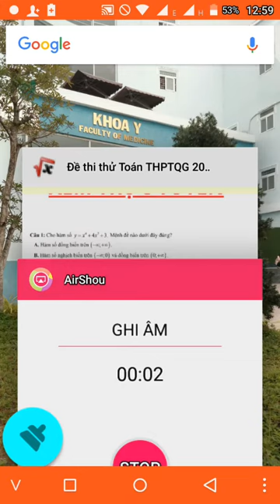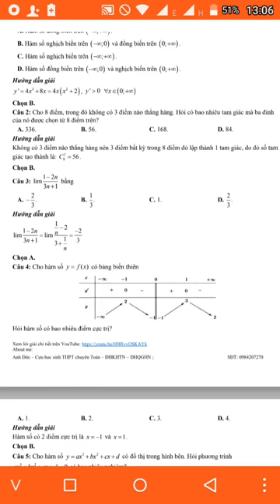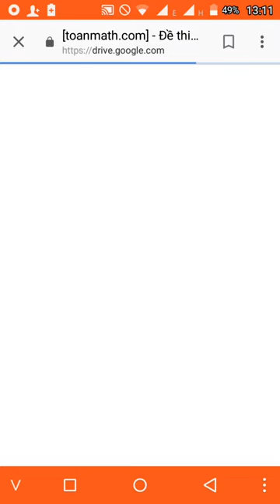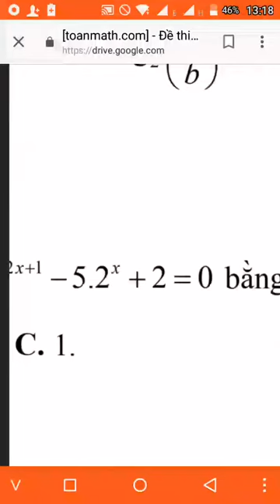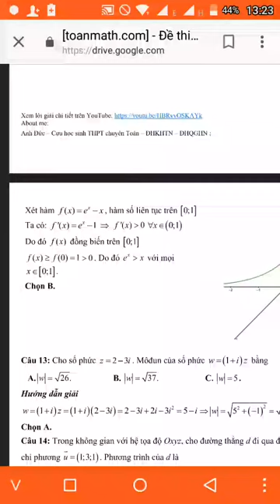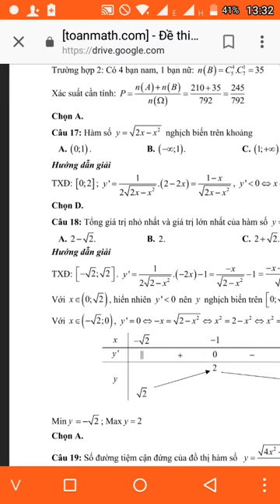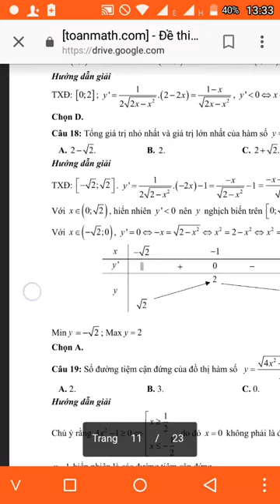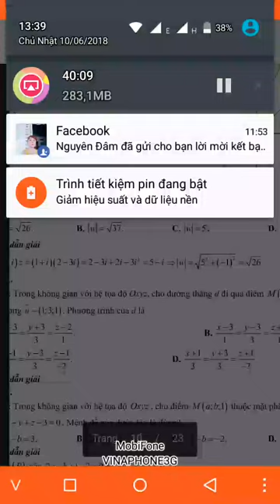Ôn Thi Free Giải chi tiết đề thi Thử THPT QG 2018 của Trường Chuyên Phan Bội Châu Lần 2